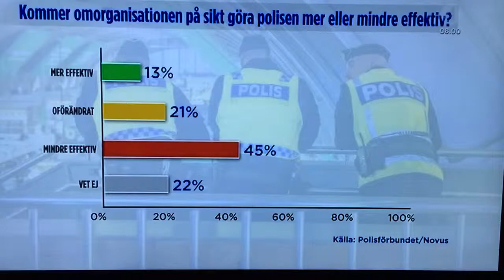Ersätt polisen med ansvar, etik och kompetens!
Vem litar på polisen, inte jag, som arbetar utvecklar och försörjer samhället.